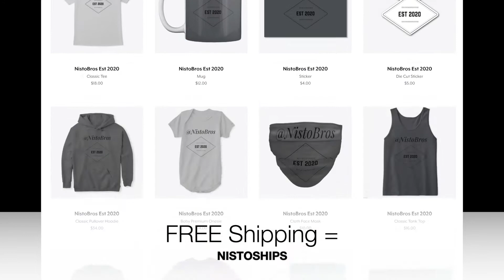NistoEats - Reese's Puffs Treats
Thanks to Reese's Puffs and Target for being a part of this week's episode.

If you have any recommendations you'd like to see on NistoEats , comment or DM them to me for a future episode!

Don’t forget to go check out NistoDrinks every ThirstyThursday and watch/listen to the NistoBros podcast every Saturday EVERYWHERE podcasts are found!

Thank you as always for tuning in and supporting the @NistoBros
Peace.✌🏼 Love. ❤️ Eat.🍽